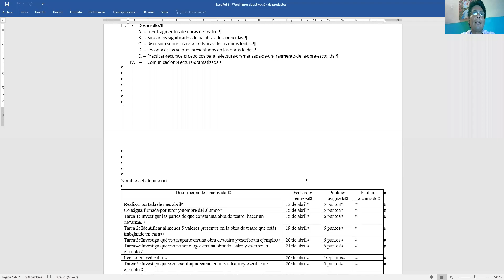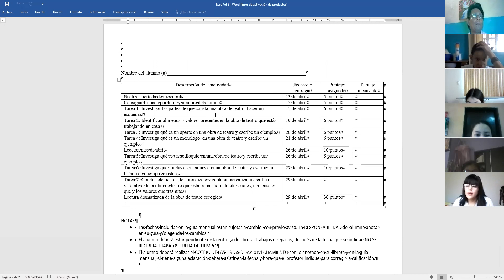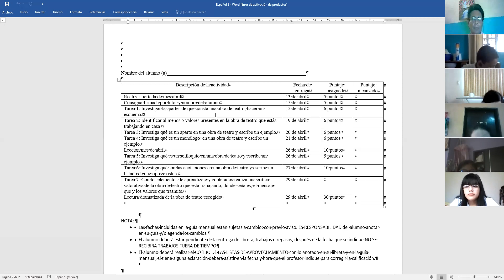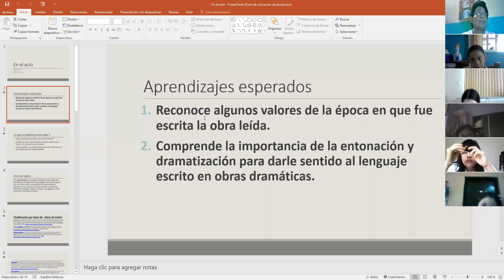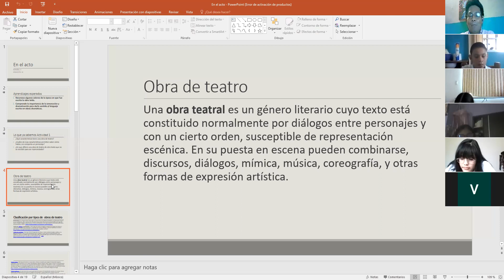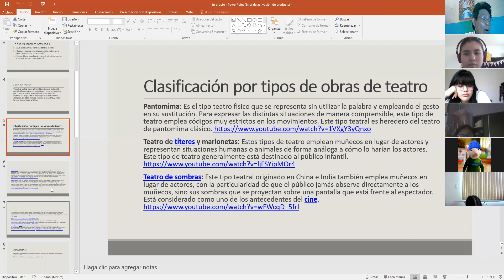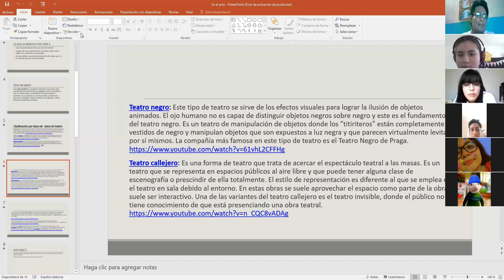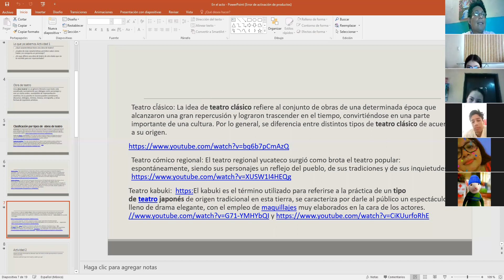Español 3, secundaria, clase del martes 13 de abril de 2021